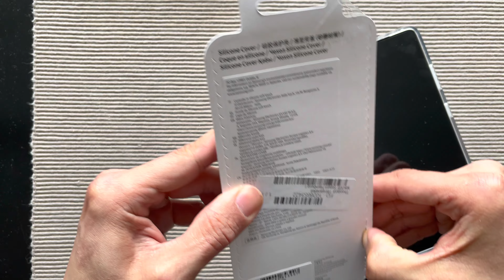Unboxing and Review Samsung Silicone Case s21 Ultra 5G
แกะกล่อง และรีวิว เคส ซิลิโคน ของซัมซุง S21 Ultra 5G